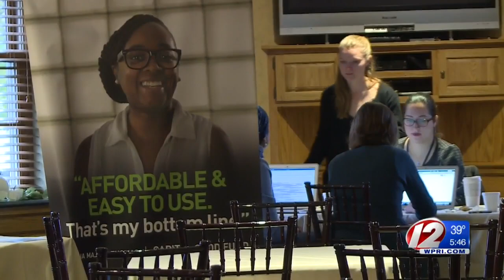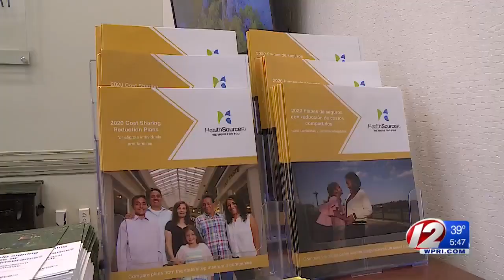What you need to know about open enrollment in RI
The federal mandate requiring health insurance is gone, but Rhode Islanders who do not have coverage in 2020 could face state tax penalties.